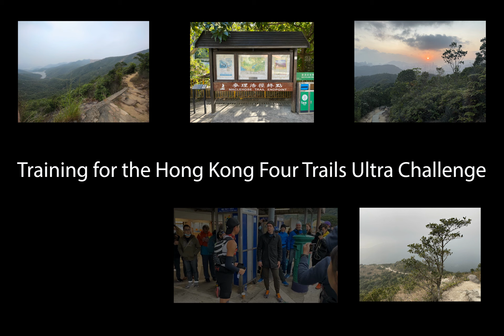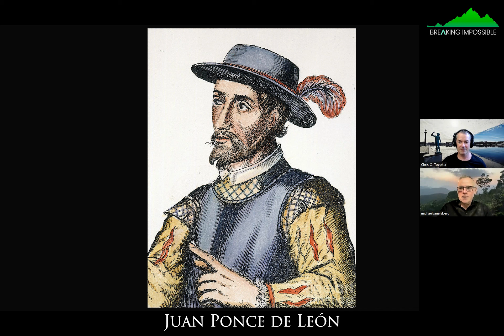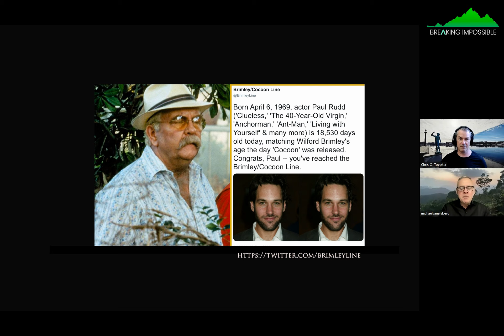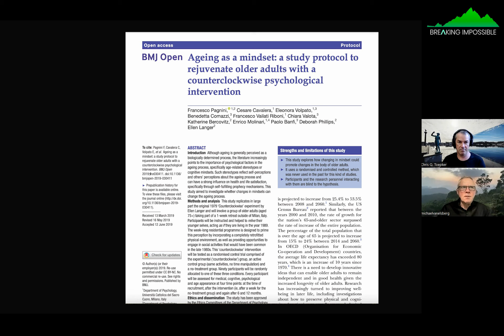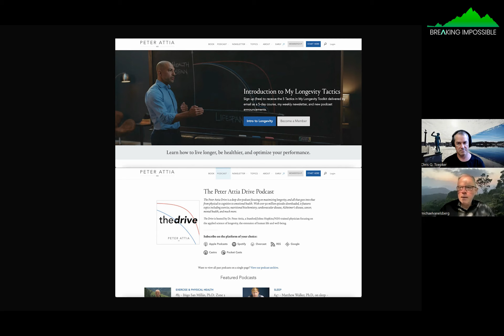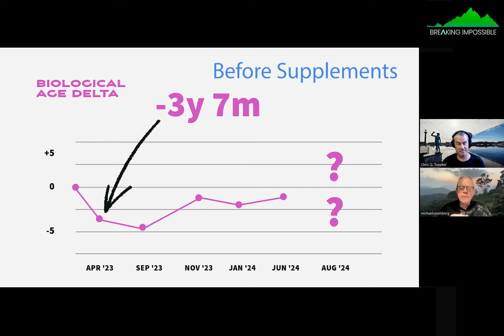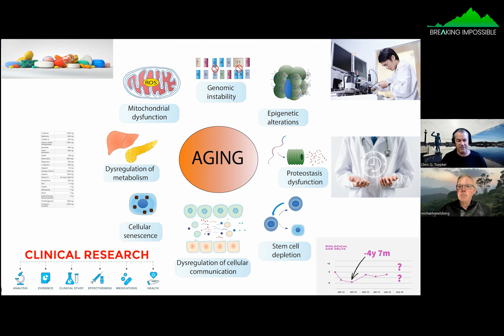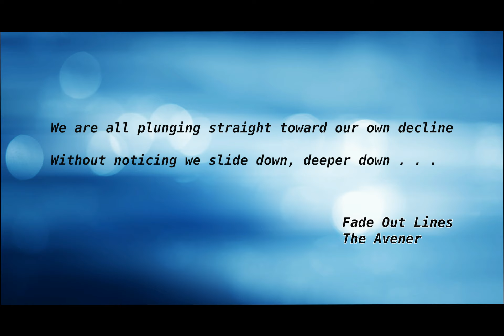Biological Age and Stress: Vlog 202402 Episode 13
First of a series about longevity science, biological age testing and how exercise, sleep, diet, supplements and managing stress can potentially impact lifespan and healthspan. Also addressing the effects of alcohol, smoking, and sun exposure and on biological age.

Folks like us? We're just a semi-retired content maker and a video game maker. We're neither doctors, or pro athletes. While we hope these are helpful, please do always get sound medical advice from your regular physician.

References (complete list with links, including supplements) Biological Age and Stress

Film and Television References:
Network (1976)
Monte Python and the Holy Grail (1975)
Cocoon (1985)
The Late Late Show with Craig Furgason
Saturday Night Live with John Goodman
The Simpsons
Family Guy

Books:
The Mindful Body: Thinking Our Way to Chronic Health Ellen J. Langer
Counter Clockwise: Mindful Health and the Power of Possibility Ellen J. Langer
The Circadian Code: Lose Weight, Supercharge Your Energy, and Transform Your Health from Morning to Midnight Satchin Panda
Lifespan: Why We Age and Why We Don't Have To David A. Sinclair, PhD
Outlive: The Science & Art of Longevity Peter Attia, MD
Good to Go: What the Athlete in All of Us Can Learn from the Strange Science of Recovery Christie Aschwanden
Age Later: Health Span, Life Span, and the New Science of Longevity Nir Barzilai

Websites/Apps:
brimleyline.date
Scientists Can Tell How Fast You’re Aging, Now the Trick Is to Slow It Down
January 29, 2024 • 5:00 AM ET Heard On Morning Edition

Scientific References:
Loss of epigenetic information as a cause of mammalian aging
The impact of smoking on estimated biological age and body fat composition: A cross-sectional study
Blood Biochemistry Analysis to Detect Smoking Status and Quantify Accelerated Aging in Smokers
Alcohol consumption and epigenetic age acceleration in young adults
Molecular Psychiatry: Alcohol consumption and telomere length: Mendelian randomization clarifies alcohol's effects
Inflammation Research: Photoaging: UV radiation-induced inflammation
and immunosuppression accelerate the aging process in the skin
Ageing as a mindset: a study protocol to rejuvenate older adults with a counterclockwise psychological intervention
Time-Restricted Eating and Its Metabolic Benefits
Early Time-Restricted Eating Reduces Weight and Improves Glycemic Response in Young Adults: A Pre-Post Single-Arm Intervention Study
Intermittent fasting and time-restricted eating role in dietary interventions and precision nutrition
Time Restricted Eating for the Prevention and Management of Metabolic Diseases
Biological age is increased by stress and restored upon recovery
The Link between Chronic Stress and Accelerated Aging
Quantitative mapping of human hair greying and reversal in relation to life stress
Flotation restricted environmental stimulation therapy and napping on mood state and muscle soreness in elite athletes: A novel recovery strategy?